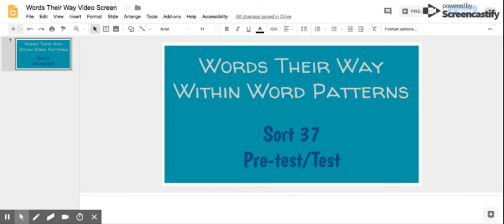WW Sort 37 Spelling Pre-test/Test